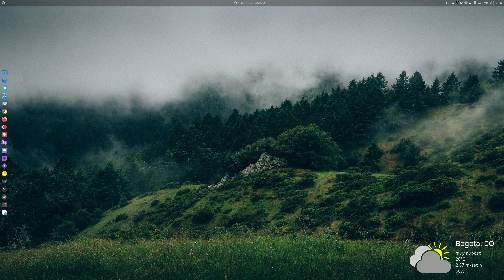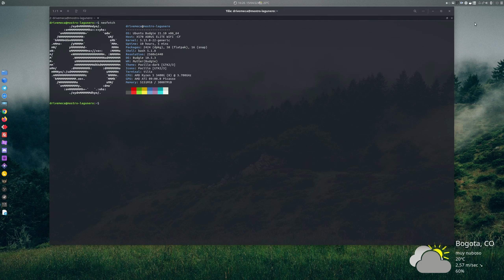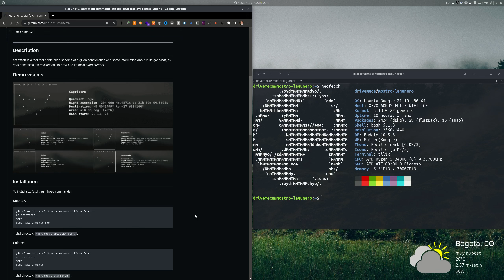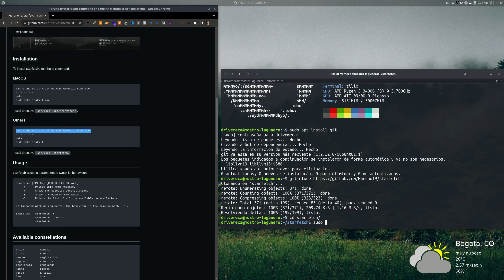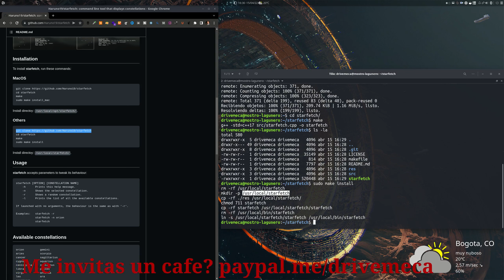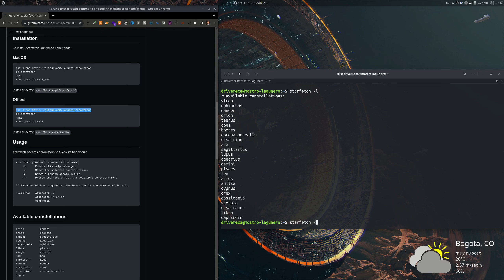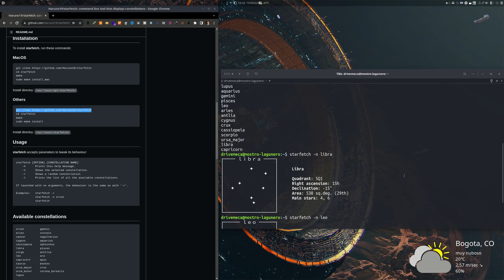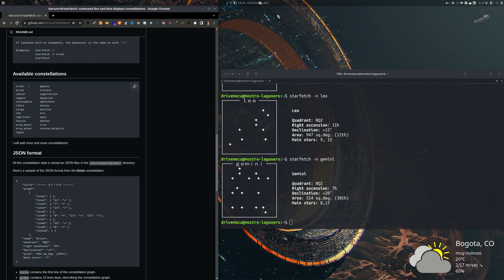Aprende de estrellas en GNU Linux ⭐💫